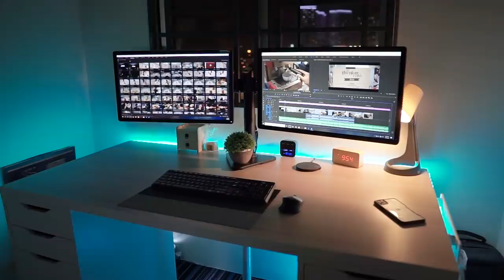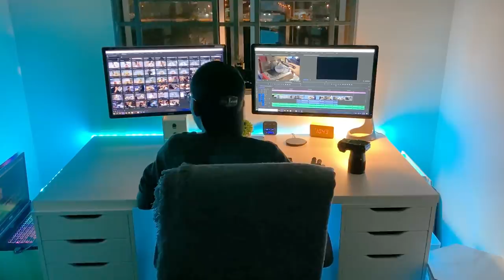Room & Workspace Setup | Minimalist (Rumah Dulu)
Ni adalah setup bilik and workspace aku untuk tahun ni (2020). As a video editor, aku perlukan ruang yang selesa untuk bekerja. For this setup, I try to be a minimalist.

Iman, kau pakai _______ apa? Beli kat mana?